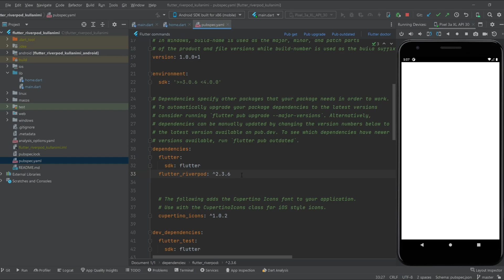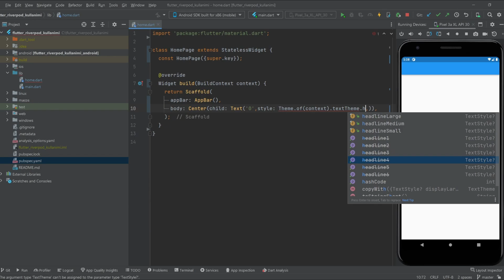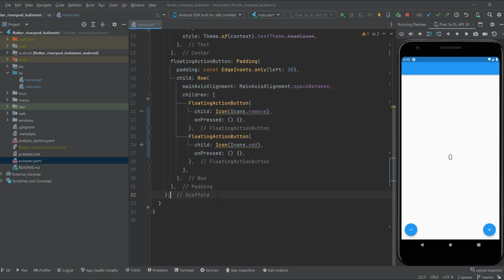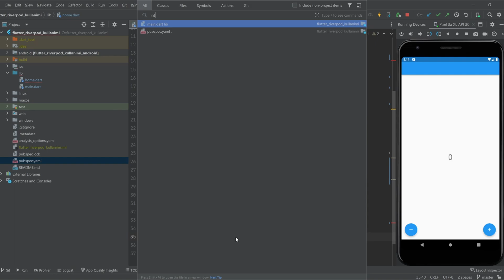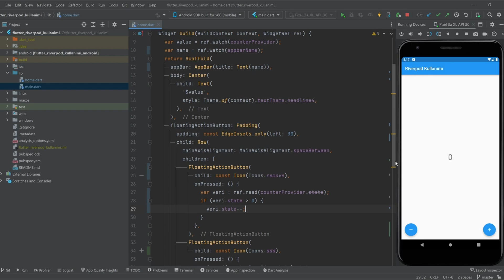Flutter Riverpod Kullanımı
Bu videoda sizlerle birlikte flutter_riverpod paketini Kullandık ve nasıl kullanıldığını görmüş olduk
video içerisindeki kodlara